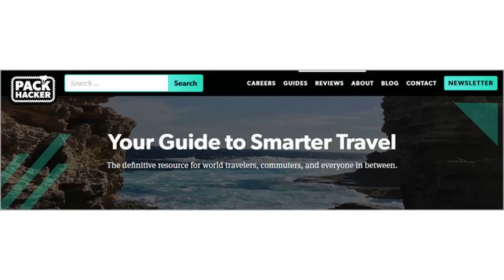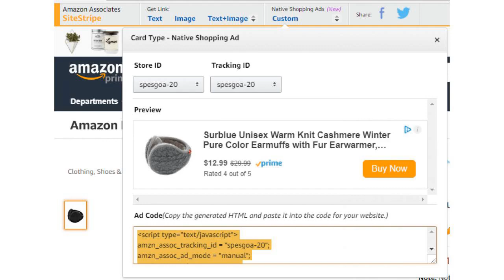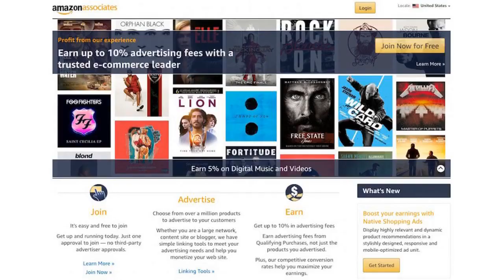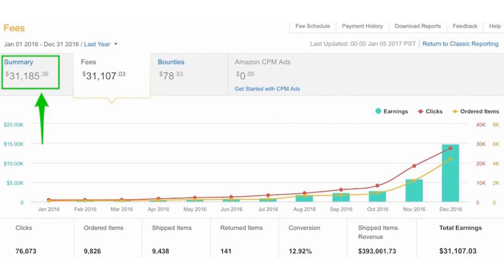What Not To Do When Starting An Affiliate Niche Site